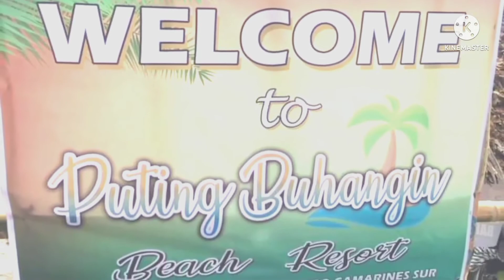Puting buhangin sinuknipan 2 Del Gallego Camarines sur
Segloschannel puting buhangin sinuknipan 2 Del Gallego Camarines sur